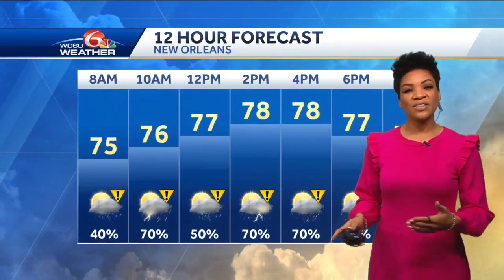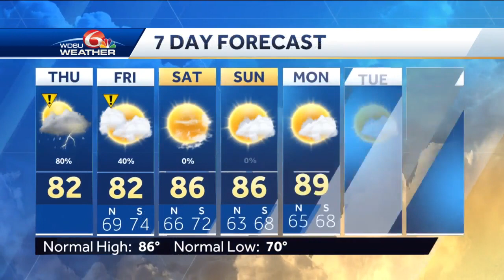Gusty downpours possible, Wind Advisory and coastal flooding concerns continue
Locally heavy rain may lead to street flooding.